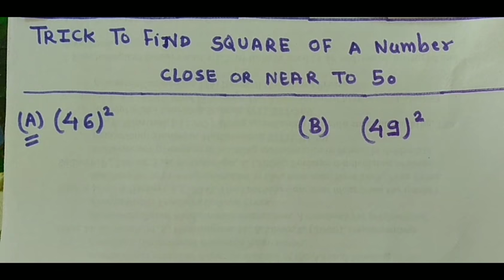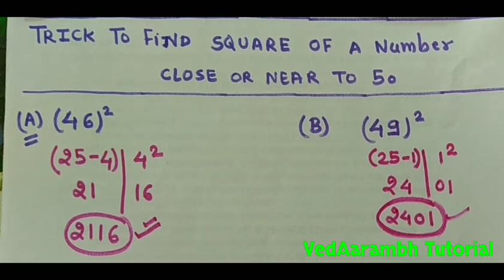Easy Square Method solve in 2-3 seconds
In this video i have shared a very easy method to find square of a number which is near to 50. Following this method one can find square of a number within 3 second.
Some other Maths tricks are:
SHORT TRICK to multiply a number with 11 (11 से तेजी से गुना करने का नया तरीका ) go

SHORT TRICK to multiply 2 digit number (2 अंकों की संख्या गुणा करने के लिए छोटी चाल) go

SHORT TRICK to find SQUARE of a number near to 50 (तेजी से वर्ग ज्ञात करे 41-49 तक) go

SHORT TRICK to find SQUARE of a 3 digit number (तेजी से वर्ग ज्ञात करे तीन अंकीय संख्या का) go
SHORT TRICK to find SQUARE of a two digit number (तेजी से वर्ग ज्ञात करे दो अंकीय संख्या का) go

I hope you like it and if so then plz